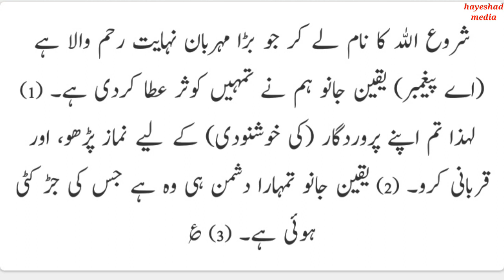translation of quran in urdu, quran translation, قرآنی سورہ ترجمہ , @hayeshad media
Welcome to this channel @hayeshad media. This video is about surah al kawther urdu translation, tarjuma of qurani surah.